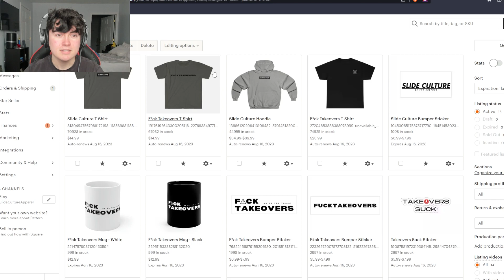THE Top 16 Warrior! | VDC Round 5 2023 | Assetto Corsa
Round 5 of the VDC 2023 season was a good one. It was fun, challenging, but once again... a bit disappointing. This season was a lot about learning the car, the dynamic of a two car team, and having the pressure of driving for a FD team. It's been absolutely crazy and I'm extremely thankful for everything that's happened. Let's make Round 6 a crazy one!

Want 5 free leads for your business?? Let's Chat

Want Moza Gear? Click Here! It helps me and the channel out!